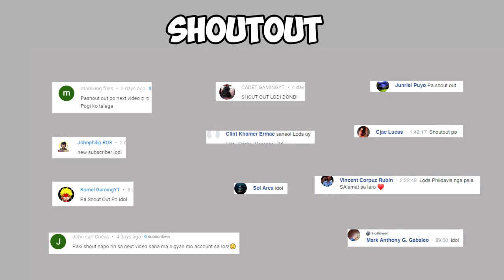1 VS ALL ROS CHEATER Episode 1 #250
Confirmed po mga lodi na andami na namang naka cheat sa ROS. Halos lahat ng laro meron nagchecheat pero ewan ko ba, yung ROS lang yata yung game na sinosuportahan ang mga ganitong mga ros cheaters. Binaban nga nila pero temporary lang at hindi permanent kahit obvious naman sa game na naka cheat. Pero anyways, on the good side sobrang challenging pag may naka bangga ka na ganitong klasing players kasi d mo alam susunod nila gawin.

Meron na namang bagong ros update September 9 2020 at ito ay naghahatid sa atin ng mga performance at fixes sa mga ros bugs at ros glitches. Meron din mga new skins galing sa supreme supply and looks supply. Wala akong na ispend sa update nato dahil kaibigan ko ang bumili ng diamonds na gagastusin para sa account which is gusto nya makita ang new update daw.

Sa  supreme supply, makukuha ang ros pheonix skin na para sa wingbuddy at paraglider. Ito ay parang rip off na naman sa latest release na movie an Mulan kung saan makikita mo ang ganitong desinyo sa phoenix nila. Sa phoenix skin ay tinawag nilang light and dark fenikkusu which is a very odd name. Meron din m1887 fenikkusu skin na porma rin na ibon. Pambabae po lahat ng supreme supply skin set na fenikkusu at meron po itong dark and light variants.

Meron din sa looks supply na kuniha natin gamit ang advanced tickes. Sa looks supply ay merong panglalake at pambabaeng skins na ang tawag ay futuristic warrior.